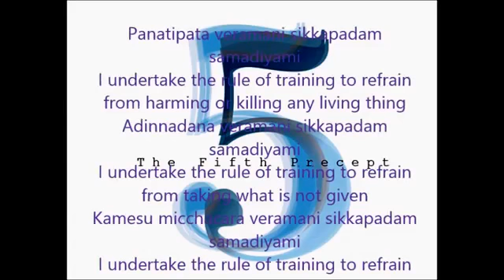Dhammavani Vipassana Radio vedios(18)